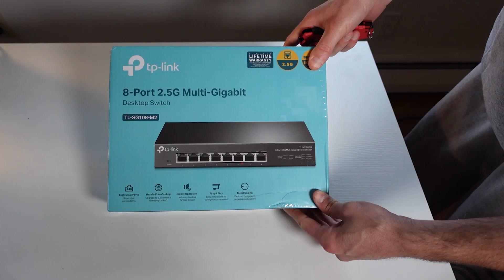TP Link TL-SG108-M2 2.5 Gbps 8 Port Switch Unbox, Setup and Installation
In this video I will be removing the old internet service provider wireless router and replacing it with the TP XE75PRO (2 Pack) along with a TP Link TL SG108 unmanaged switch so I can hook up four rooms with 2.5 gbps ethernet.

Here is the link for the TP Link TL-SG108-M2 2.5 Gbps Switch:
(Paid Link)

TP-Link Deco AXE5400 (Deco XE75 Pro)
(Paid Link)

TP-Link TL-SG108-M2 | 8 Port Network Switch

Here is the test bench components:
Processor: Intel Core i5 11600k - (Paid Link)
Montech Air Cooler 210 - (Paid Link)
Motherboard: ASUS Z590M-PLUS (Paid Link)
Memory: TEAMGROUP T-Force Vulcan Z DDR4 32GB Kit - (Paid Link)
NVME SSD: Adata XPG 8200 Pro 2tb - (Paid Link)
Power Supply: EVGA SuperNova GA 850w Gold Certified
(Paid Link)

Here is the gaming computer shown in the video with red RGB:
Ryzen 9 3950x
MSI x570 Meg ACE
MSI Gaming X Trio RTX 3080 TI
Fractal Design S28+ Prisma
Fractal Design Prisma AL-14
Phanteks P500A RGB
Phanteks P500A RGB (White)
Adata XPG 8200 Pro 2tb NVME M.2
G.Skill Trident Z Neo (4 x 16gb) 3600Mhz
EVGA SuperNova 1000w G3 power supply